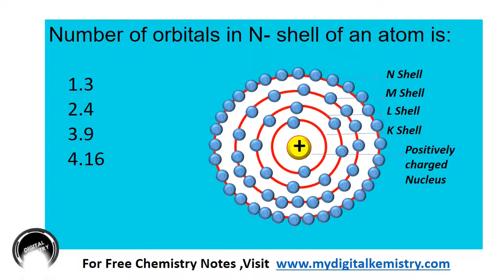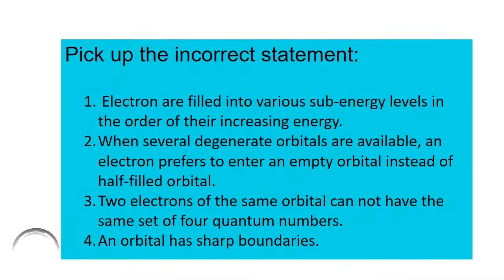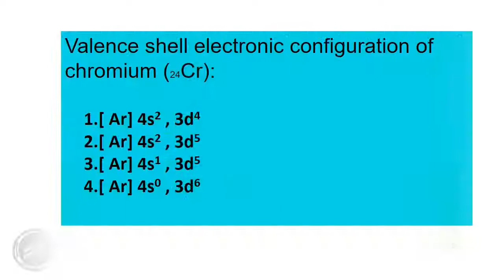Structure of Atom Important mcqs for Exams | Chemistry Class 11 Chapter 2 | Part 2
For Free best Chemistry Notes,

 👉 Kindly type "Topic name with Digital Kemistry" in YouTube search bar to easily find my videos  .
✔ Don't forget you give your feedback in comment section as your suggestions are valuable for me.

Structure of Atom  Important  mcqs for Exams Chemistry Class 11 Chapter 2 , Part 2 with brief explanation . Multiple choose questions are as follow:

Q1. An orbital may be:

Dumb-bell shaped
Double Dumb-bell shaped
Spherically symmetrical

Q2. Number of orbitals in N- shell of an atom is:

3
4
9
16

Q3. An orbital that will fill first with electrons is:

3d
4p
5s

Q4. Maximum number of electrons in energy level n = 3 and l =2 is:

2
6
10
14

Q5. The number of orientations for an energy level n = 2 and l =1 is:

One
Three
Five
Seven

Q6. Principal quantum number (n) describes which property of an electron cloud:

Energy
Shape
Orientation
Spinning

Q7. Azimuthal quantum number (l) gives:

Shell number
Orientations of sub-shell in magnetic field
Sub-shell of the shell
Splitting of the spectral line in magnetic field

Q8. Magnetic quantum number (m) describes orientation of an electron cloud in magnetic field and explains:

Angular momentum of electron
Zeeman effect
Fine structure of an atom
Stark effect

Q9. Pick up the incorrect formula:

Number of orbitals in a shell = n2
Number of electrons in a shell = 2 (2 n2 )
Number of electrons in a sub-shell = 2(2 l +1)
Number of orientations of a sub-shell = (2 l +1)

Q10. A set of quantum numbers for an electron of hydrogen atom in its ground state:

n= 1 , l = 1 , m= 0 ,s = -1/2
n= 1 , l = 1 , m= +1 ,s = +1/2
n= 1 , l = 0 , m= 0 ,s = -1/2
n= 1 , l = 0 , m= +1 ,s = -1/2

Q11. The set of quantum numbers  n, l , m and s for unpaired valence electron of chlorine atom is:

   n= 3 , l = 3 , m= +1 ,s = +1/2
n= 3 , l = 2 , m= 0 ,s = -1/2
n= 3 , l = 1 , m= +1 ,s = +1/2
n= 3 , l = 2 , m= +1 ,s = -1/2

Q12. Pick up the incorrect statement:

 Electron are filled into various sub-energy levels in the order of their increasing energy.
When several degenerate orbitals are available, an electron prefers to enter an empty orbital instead of half-filled orbital.
Two electrons of the same orbital can not have the same set of four quantum numbers.
An orbital has sharp boundaries.

Q13. Two electrons in the same orbital can not have the same value of:

 Principal quantum number(n)
Azimuthal quantum number(L)
Magnetic quantum number(m)
Spin quantum number(s)

Q14. A particle which has half-filled p-orbital after losing an electron:

C-1
N
N-1
O-1

Q15. Valence shell electronic configuration of chromium (24Cr):

[ Ar] 4s2 , 3d4
[ Ar] 4s2 , 3d5
[ Ar] 4s1 , 3d5
[ Ar] 4s0 , 3d6

Q16. At infinity the energy difference between two
Adjacent orbits becomes almost:

Increased
Decreased
Infinite
Zero

Q17. The splitting of single spectral line into several thinner closely spaced lines in a magnetic field is known as:

Stark effect
Tunnel effect
Zeeman effect
Leveling effect

Q18. De-Broglie’s equation λ = h/mv describes:

Wave nature of light
Particle nature of light
Particle nature of matter
Dual nature of matter

Check out videos by clicking below-